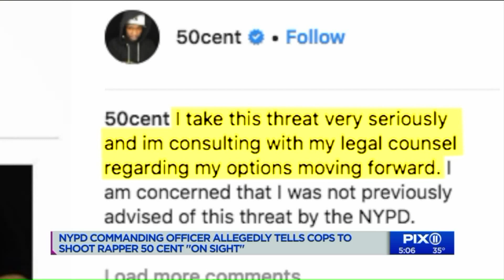NYPD doing internal review after officer allegedly tells cops to shoot rapper 50 Cent `on sight`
There is a review looking into Deputy Inspector Emmanuel Gonzalez of the 72nd Precinct. He allegedly told his officers to shoot 50 Cent "on sight." The rapper says he takes the threat seriously.